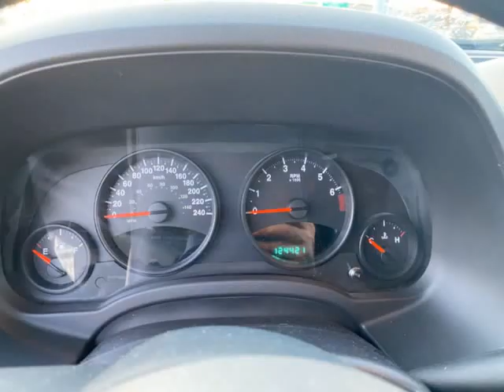2013 Jeep Compass 4WD 4dr Sport (SURREY, British Columbia)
Rapid finance Inc
12750 KING GEORGE BLVD
SURREY